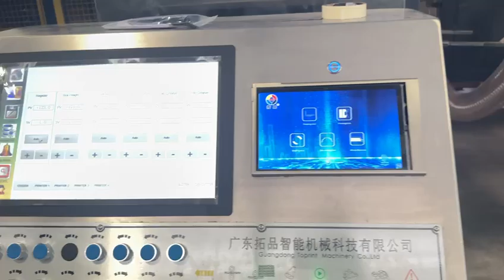TP CR 1228 4SDF Flexo inline Folder Gluer Machine in Thailand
Professonal manufacturer of corrugated carton machines from China
1.  Pre-Feeder
2.  Flexo Printer Slotter Die Cutter inline Folder Gluer Machine
3.  Flexo Printer Slotter Die Cutter Machine
4.  Automatic One Piece/ Two Pieces Folder Gluer & Stitcher Machine
5.  PP/PE Strapping Machine
6. Automatic Robot Palletizer System
7. Film Wrapping Machine
8. Pallet Strapping Machine
August Wang, General Manager
SHANGHAI ESTAR PACKING MACHINERY CO.,LTD.